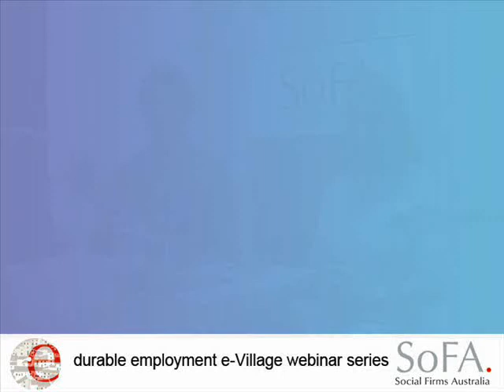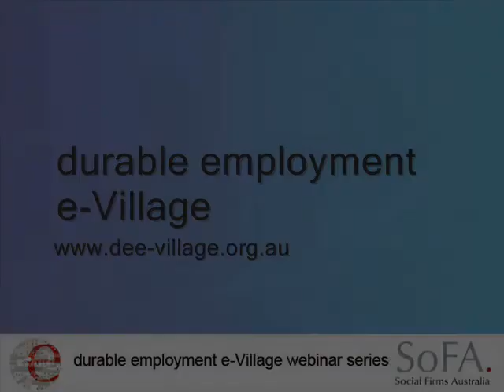Caroline Crosse and Professor David Castle on helping colleagues concentrate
In the viewer 'Q&A' portion of our April webinar Caroline Crosse and Professor David Castle answer the question "How can managers and colleagues assist worker with mental illness in concentrating on their tasks."

This video was filmed as part of a monthly series on mental health and employment hosted by the durable employment e-Village.